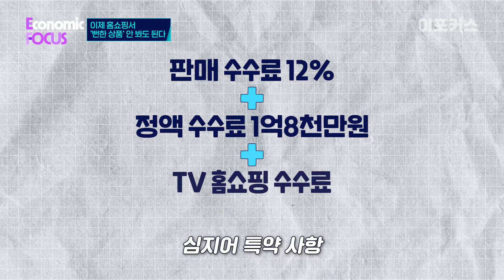홈쇼핑 채널 틀면 맨날 보던 제품들만 나오는 이유 / 이포커스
여러분 혹시 ‘홈쇼핑’ 하면 뭐가 떠오르시나요? 엄마가 보는 방송? 에이~채널 돌리다가 나오는 방송? 내 예능 보려고 TV 켰는데 그거까지 알아야 하니? 이게 다 홈쇼핑에서 매번 뻔한 상품들, 방송들이 나오기 때문이죠.

그런데 앞으로 TV에서도 내가 원하는 상품들을, 그것도 품질 좋고 가격도 너~무 착한 상품들을 막 골라서 볼 수 있고, 또 살 수 있다면 어때요? 재밌는 예능 없나 둘러보다가 딱 멈추게 될 거 같지 않나요?

바른 언론, 뉴미디어의 중심 이포커스 공식 유튜브 채널입니다.